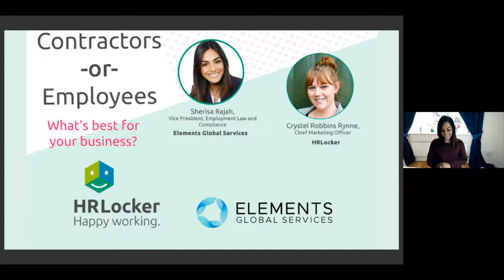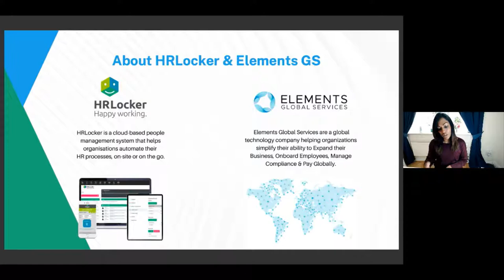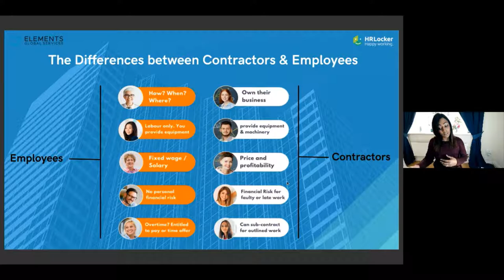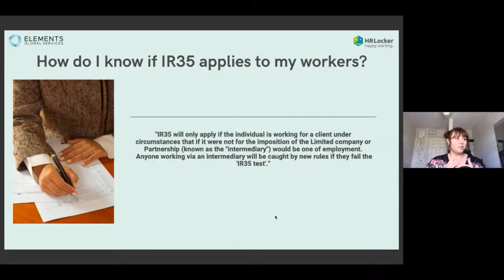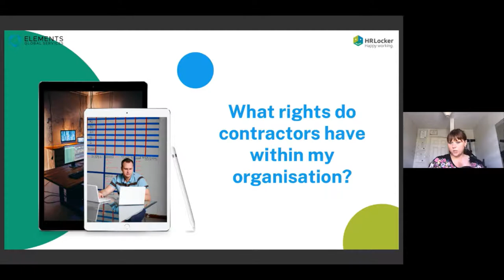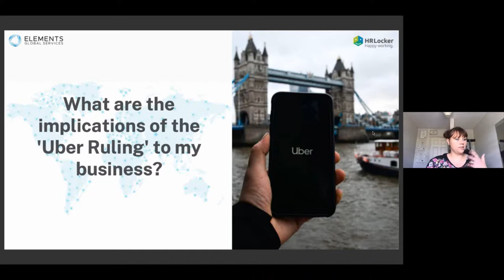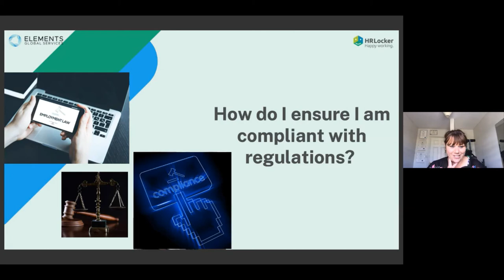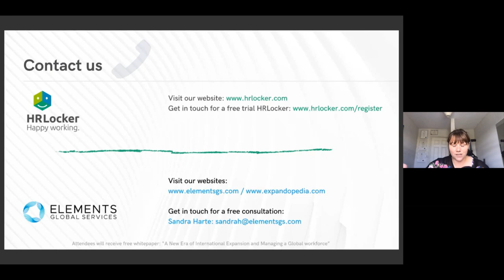Webinar - Contractors or Employees? What's best for your business?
HRLocker enables companies to streamline their people management & recruitment processes. HRLocker is the best HR product suite for SME’s. Our system has lots of features like timesheets, holiday & absence management, training development, employee data, performance reviews & recruitment modules. We service many sectors,  professional services, tech, not for profits and construction companies with anywhere between 5 – 500+ employees.
HRLocker is easy to set up, easy to use and can go live in less than 24 hours. We have excellent customer support and provide a free 14-day trial at HRLocker.com.